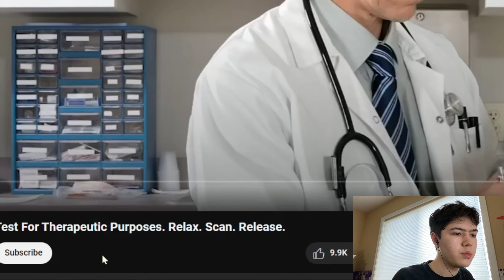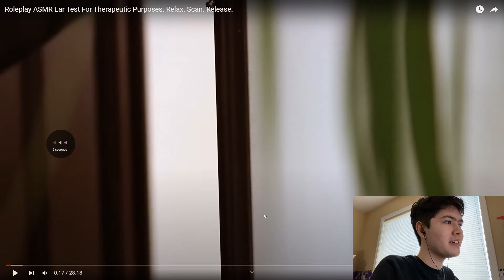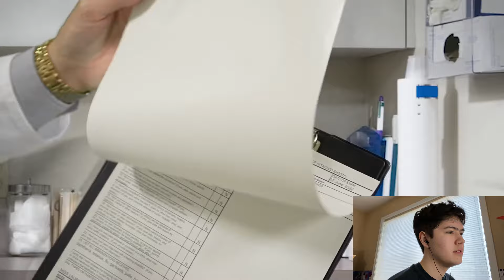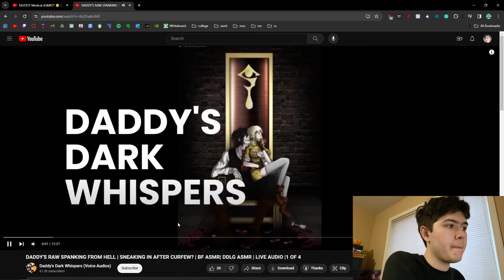experiencing medical ASMR for the first time...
enjoy my first time watching/reacting to medical ASMR! it was a great experience!